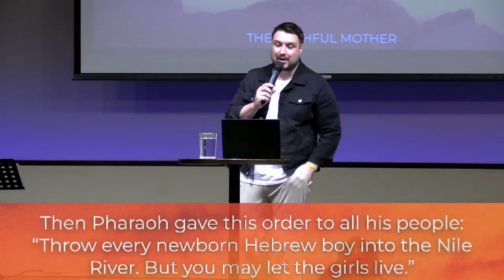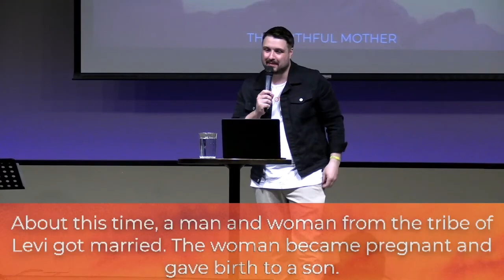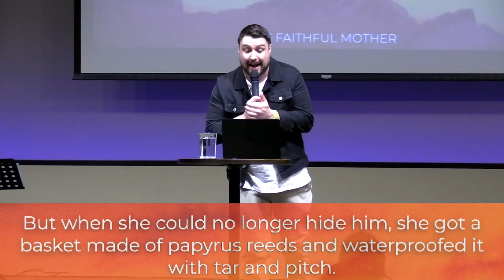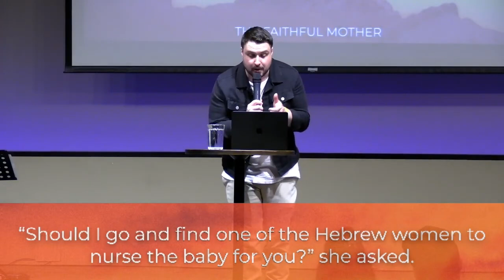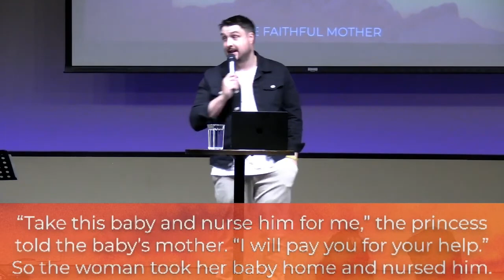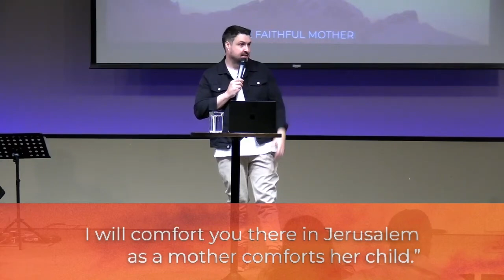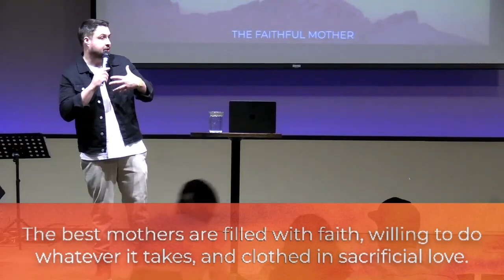The Faithful Mother // Dustin Bennett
Pastor Dustin shares a new message on Mothers Day about the Mother of Moses, and how important it is to trust God with out children.